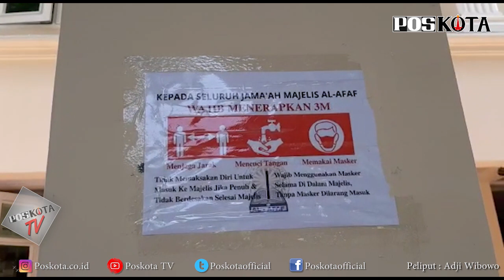PERSIAPAN MAULID NABI DI KEDIAMAN SAYIDDIL WALID AL HABIB ALI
Menjelang Acara Maulid Nabi di kediaman Sayiddil Walid Al Habib Ali bertempat di Majelis Al-Afaf Jl. Tebet Utara II C, Tebet, Jakarta Selatan, panitia acara melakukan pembenahan rumah. Senin (9/12/2020) siang.

Pantauan Poskota sekira pk. 14:00 siang sejumlah orang sedang melakukan merenovasi bagian pintu rumah kediaman tokoh agama islam tersebut. Di kediaman disediakan bilik strelisasi bagi pengunjung masuk kediaman Majelis.

Menurut salah satu penjaga kediaman Majelis Ta'lim Al-Afaf, yang enggan disebutkan namanya kepada Poskota mengatakan bahwa kesiapan kegiatan maulid Nabi Muhammad SAW.